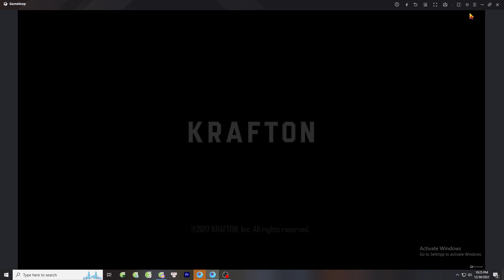If a mother's love is as abundant as the waves of the sea, #04